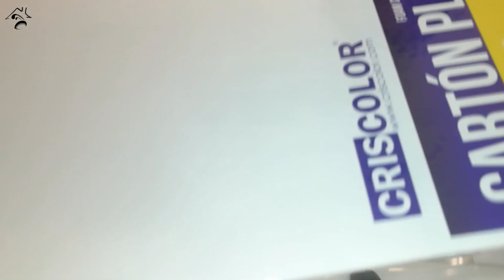🐜🏠 Preparando el hormiguero Modular y Mudanza de hormigas GIGANTES | Hormigas en casa ✅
Tienes que ver este vídeo, vamos a preparar el hormiguero modular y haremos la mudanza de la HORMIGAS GIGANTES. Que hacen algo MUY RARO!!!

Materiales:
Cartón pluma

Las Camponotus Cruentatus casi no caben en el tubo ya que son unas hormigas enormes y el tubo es muy pequeño y aunque el hormiguero es demasiado grande para una colonia tan pequeña pero no hay problema, le haremos un pequeña modificación para que la hormiga reina y su obreras estén cómodas!!
También le he hecho unas pequeñas mejoras al hormiguero para hacerlo más funcional y cómodo!!

Si estás empezando en el mundo de las hormigas no puedes este vídeo, ya que preparar hormigueros es algo que tienes que saber y si llevas tiempo criando hormigas no te vendrá mal para conocer este increíble hormiguero!

Si te gusta criar hormigas este es tu canal.

Recuerda que la cría de hormigas no es un juego.